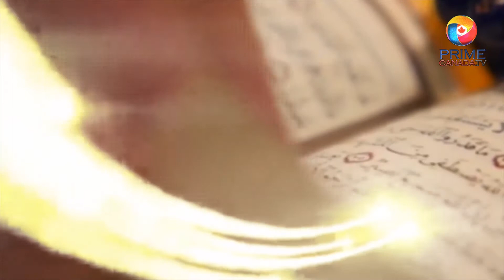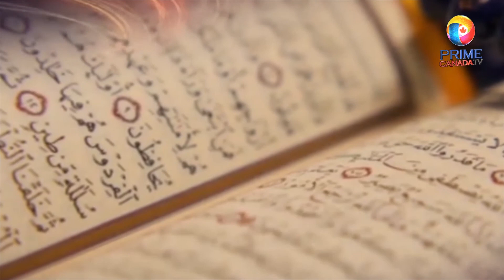Paigham e Haq || Shadi / Nikah || Hafiz M. Arsalan Saeed || Prime Canada TV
This program is based on religious matter of marriage in Islam. What Quran says about marriage. Scholar Hafiz Arsalan Saeed presented his lecture on this topic.